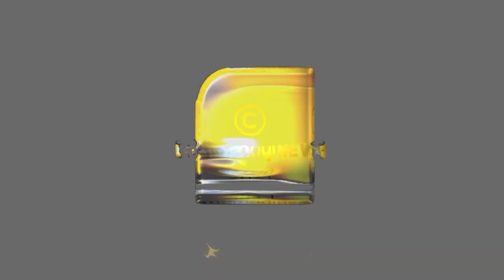ഖാലിസ്ഥാനികൾക്കെതിരായ അന്വേഷണത്തിൽ ഇന്ത്യയ്ക്ക് കാനഡയുടെ സഹകരണം | INDIA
എൻ.ഐ.എ സംഘം കാനഡ സന്ദർശിച്ചു.ഖാലിസ്ഥാൻ തീവ്രവാദ സംഘടനകളെ കുറിച്ചുള്ള അന്വേഷണത്തിന്റെ ഭാ​ഗമായാണ് സന്ദർശനം  | INDIA